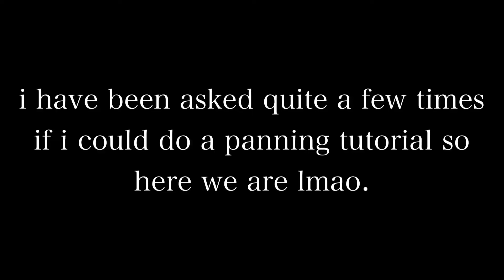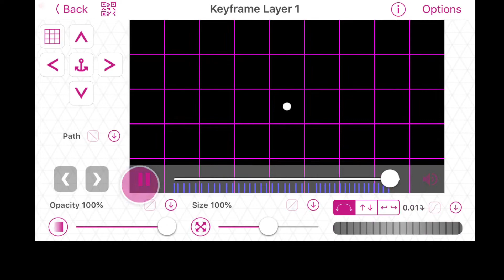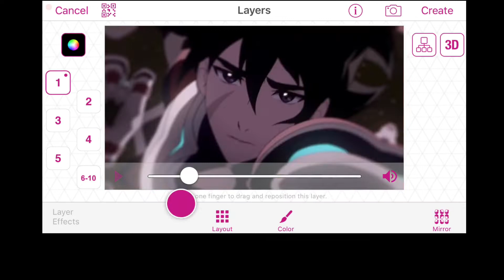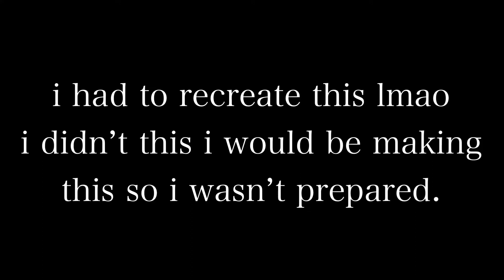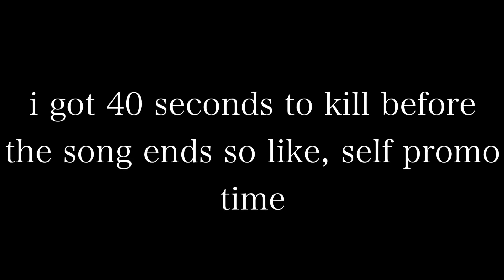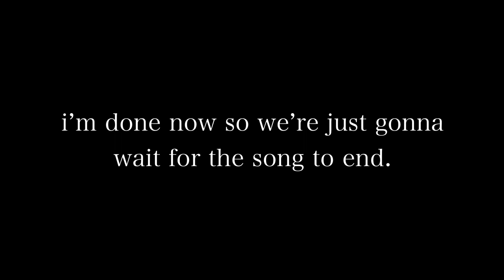smooth panning tutorial on video star i guess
uh, so this is where we’re at right now i guess.
am i qualified to be making tutorials?
probably not but it’s fine.